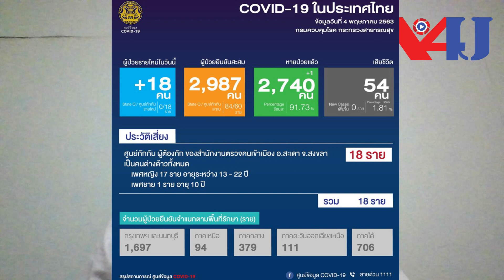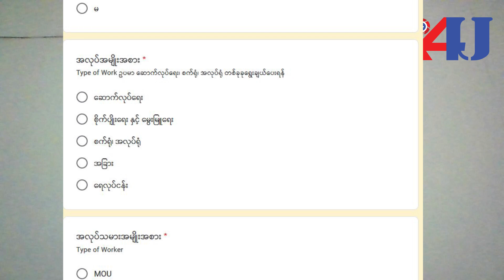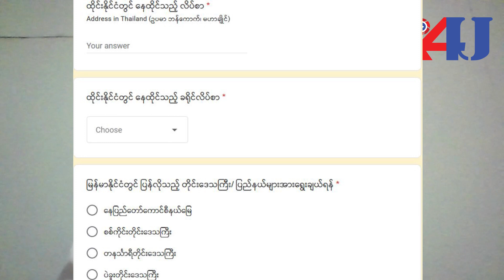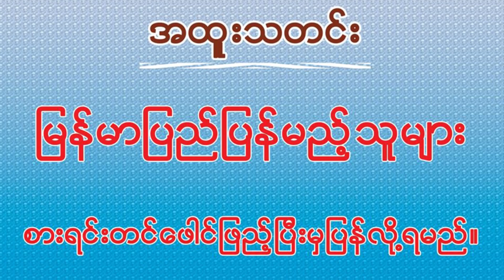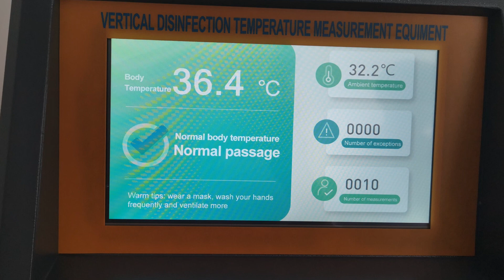ဘေးကျပ်နံကျပ်အိမ်ပြန်လမ်း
ဒုတိယအသုတ်အဖြစ် သူတို့အပြန်ကိုသင်စိုးရိမ်နေပါသလား အရေးပေါ်အခြေအနေကြောင့်
အိမ်ပြင်ထွက်မရ အလုပ်ကပြုတ် အခွင့်အရေးတွေဆုံးရှုံးပြီး ဒုက္ခရောက်နေကြတာက ထိုင်းရောက်ရွှေ့ပြောင်းမြန်မာအလုပ်သမားများပါ မေလ(၅)ရက်နေ့ထိတော့ အရေးပေါ်အမိန့်ကို ဘယ်လိုညှိနှိုင်းပြီး ကြိုဆိုနေသူတွေထံ ဘယ်ပုံစံရောက်လာမယ်ဆိုတာ မသိနိုင်ကြသေးပါဘူး။ (၇)သောင်းကျော်ခန့်ပြန်ဝင်လာမယ်လို့ နိုင်ငံတော်၏အတိုင်ပင်ခံပုဂ္ဂိုလ်က ခန့်မှန်းပြောဆိုထားပါတယ်။
(zawgyi)
ဒုတိယအသုတ္အျဖစ္ သူတို႔အျပန္ကိုသင္စိုးရိမ္ေနပါသလား အေရးေပၚအေျခအေနေၾကာင့္
အိမ္ျပင္ထြက္မရ အလုပ္ကျပဳတ္ အခြင့္အေရးေတြဆုံးရႈံးၿပီး ဒုကၡေရာက္ေနၾကတာက ထိုင္းေရာက္ေရႊ႕ေျပာင္းျမန္မာအလုပ္သမားမ်ားပါ ေမလ(၅)ရက္ေန႔ထိေတာ့ အေရးေပၚအမိန႔္ကို ဘယ္လိုညႇိႏွိုင္းၿပီး ႀကိဳဆိုေနသူေတြထံ ဘယ္ပုံစံေရာက္လာမယ္ဆိုတာ မသိနိုင္ၾကေသးပါဘူး။ (၇)ေသာင္းေက်ာ္ခန႔္ျပန္ဝင္လာမယ္လို႔ နိုင္ငံေတာ္၏အတိုင္ပင္ခံပုဂၢိဳလ္က ခန႔္မွန္းေျပာဆိုထားပါတယ္။